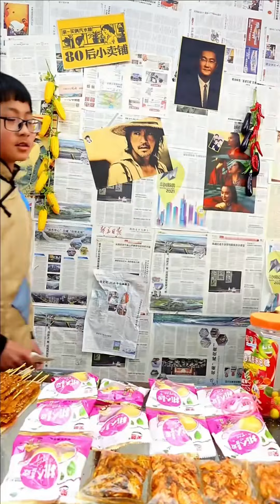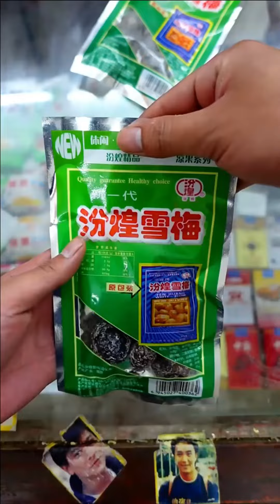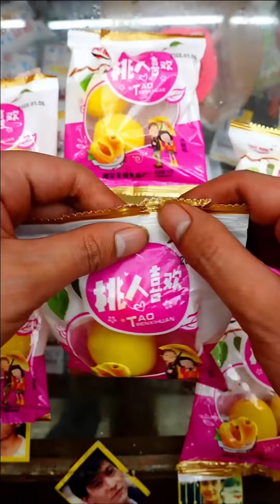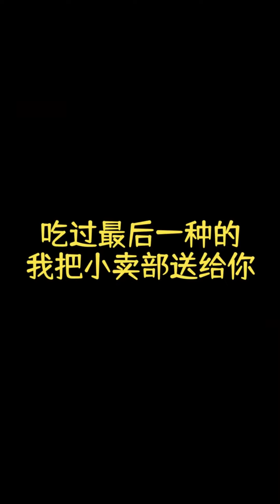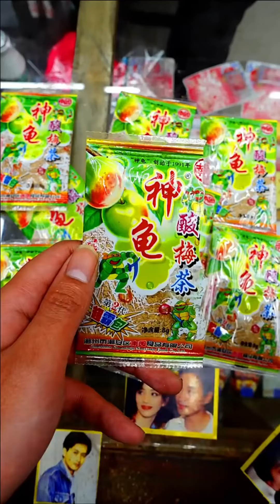還記得老馬小賣铺嗎？熊孩子來買辣串！ 不料老馬竟被鎖喉！懷舊零食